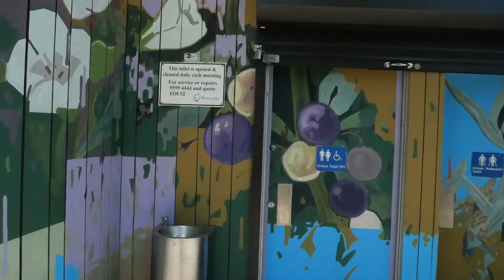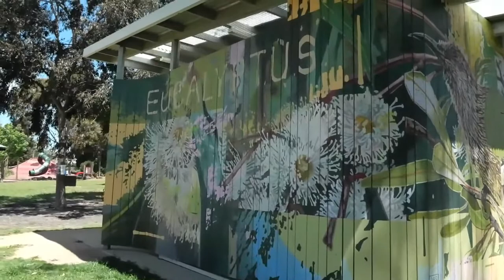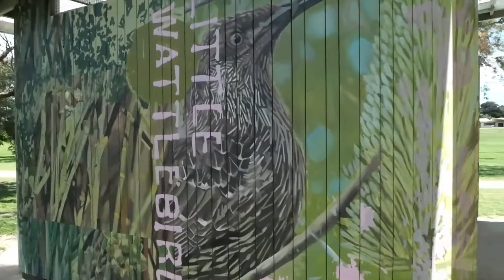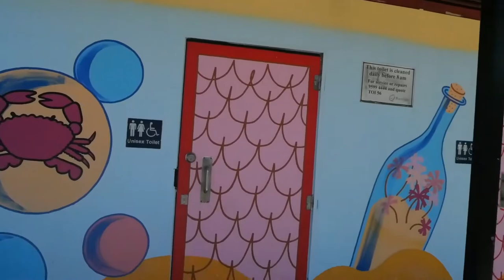Artistic Public Toilets of Bayside, Melbourne.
In an effort to reduce graffiti and beautify the district, Bayside council has commissioned local artists to paint murals on four public toilets. The results show local plants, native birds and sea life. I visited four of the delightful toilets. They certainly improve the otherwise dreary toilet blocks. It was great to see them and I hope more toilets will be painted in the future.